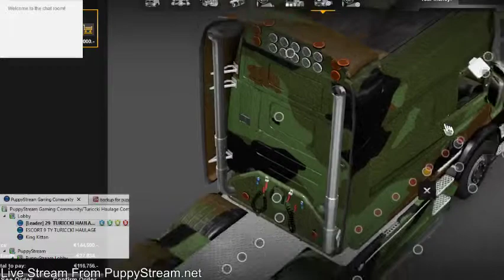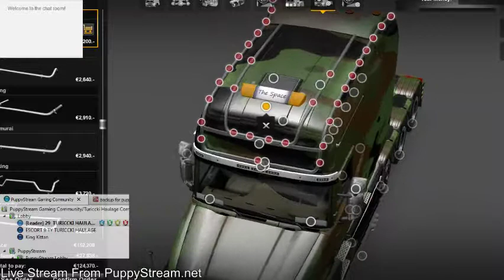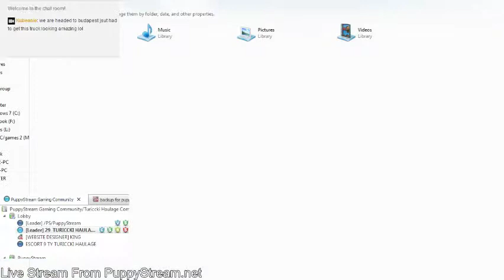ETS2 MOD SCANIA T HEAVY LOAD - 1 / 2